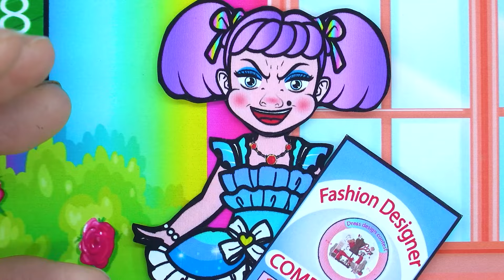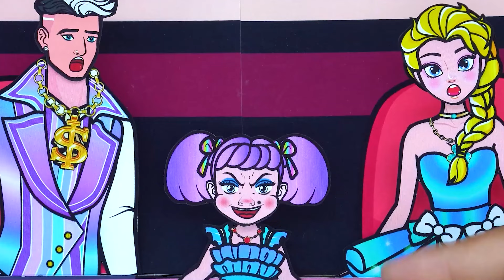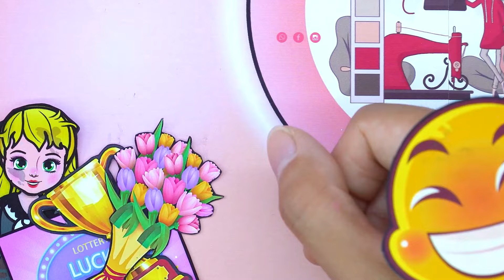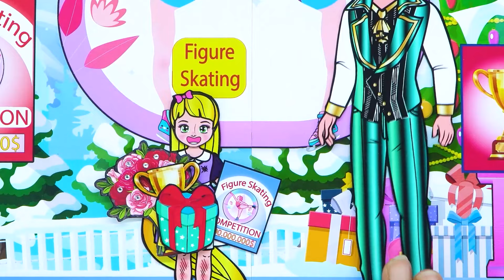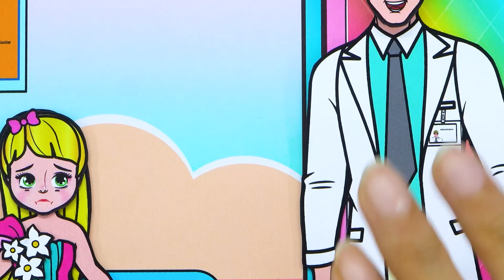Paper Dolls Dress Up - Poor Rapunzel vs Rich Friend Talented Contest Dress - Barbie Story & Craft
Hello! 💚 Thank you for coming to Paper Crafts World Channel! 💕 Have a nice time watching video on our channel. Paper Dolls is my greatest passion of all. I will be sharing a kinds of tutorial here in my channel for every craft lover. Give your feedbacks, comments and likes my videos!
► The Paper Crafts World Channel and all of its videos are not “directed to children” within the meaning of Title 16 C.F.R. § 312.2 of CHILDREN'S ONLINE PRIVACY PROTECTION ACT (USA) are not intended for children under 13 years of age. Paper Crafts World CHANNEL and its owner(s), agents, representatives, and employees do not collect any information from children under 13 years of age and expressly deny permission to any third party seeking to collect information from children under 13 years of age on behalf of Paper Crafts World CHANNEL. Further, Paper Crafts World CHANNEL denies any and all liability or responsibility for the practices and policies of YouTube and its agents and subsidiaries, or any other affiliated third party, regarding data collection.💕